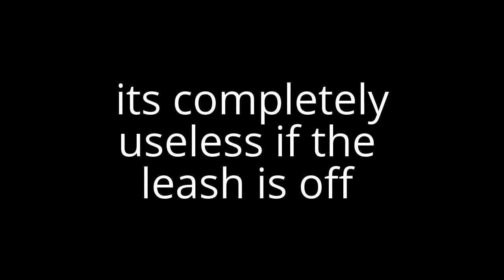How To Use Prong/Pinch Collar For Pet Dogs